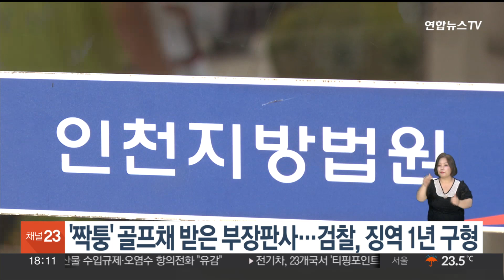'짝퉁' 골프채 받은 부장판사…검찰, 징역 1년 구형 / 연합뉴스TV (YonhapnewsTV)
'짝퉁' 골프채 받은 부장판사…검찰, 징역 1년 구형

평소 알고 지낸 사업가로부터 '짝퉁' 골프채를 받아 기소된 현직 부장판사가 실형을 구형받았습니다.

검찰은 최근 인천지법에서 열린 A 판사의 결심 공판에서 징역 1년을 구형했습니다.

A 판사는 2019년 2월 인천 계양구 식자재 마트 주차장에서 마트 유통업자 B씨로부터 52만원 상당의 짝퉁 골프채 세트 등 77만원 상당의 금품을 받은 혐의 등으로 기소됐습니다.

해당 판사는 다만 "돌려주겠다는 의사 표시를 한 뒤 실제로 돌려줬다"며 청탁이나 대가성을 부인하고 있습니다.